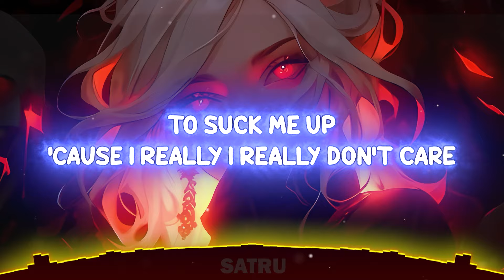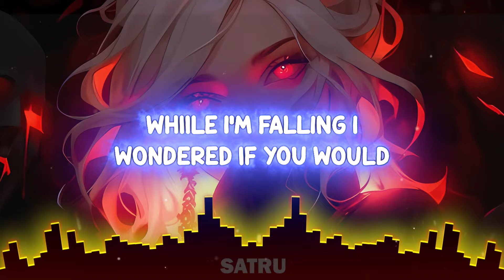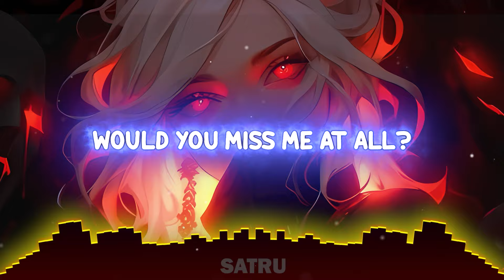Nightcore - Hollow (lyrics)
Satru - Hollow